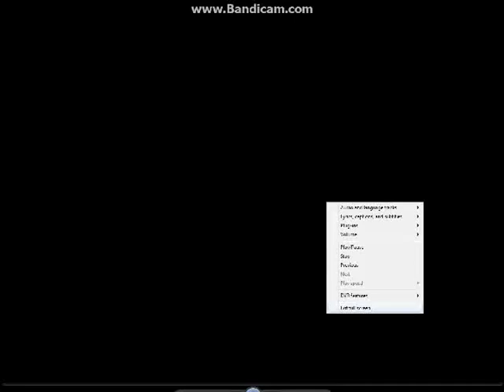Opening To The Best Of Ghostbusters 2012 DVD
NO COPYRIGHT INFRINGMENT INTENDED! Here's The Order:
1.FBI Warning Screen
2.Classic Media Logo
3.Vivendi Entertainment Logo
4.DVD Menu
5.Filmation Presents Logo